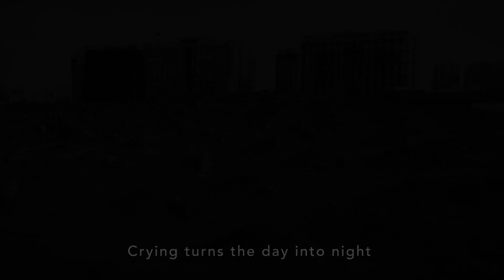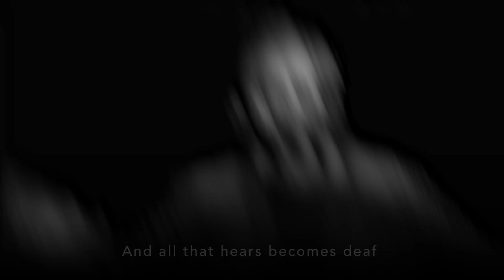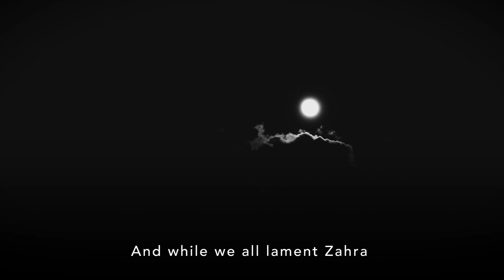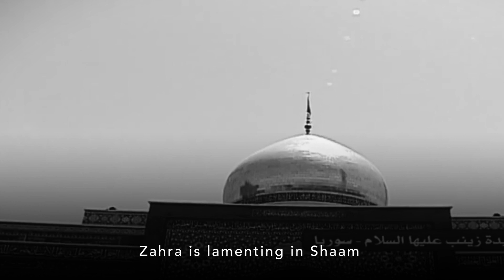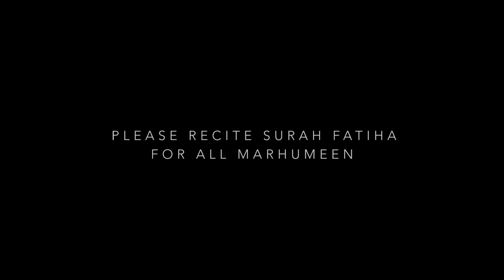Bibi Fatema Noha Jumada al Awwal Oh Fatema Zahra 2019 Imran Datoo 2019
786-110

Assalamu Alayka Ya Binta Rasulillah

*New ENGLISH Ayyam e Fatimyya Nawha*

Nawha Title - Oh Fatema Zahra(sa)
Reciter - Imran Datoo - Manqabat/Noha Khwaan
Poet - Nouri Sardar
Audio - Pure Vocal
Filming & Editing - Nouri Sardar Films

May Allah(swt) curse the killers of Bibi Fatema(sa)
May Allah(swt) accept all our Ibadat. Ameen